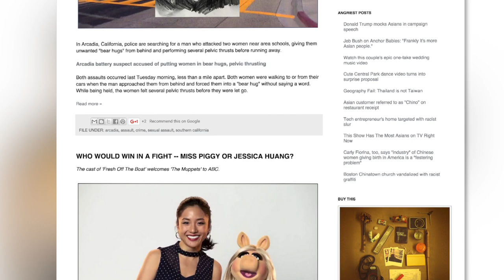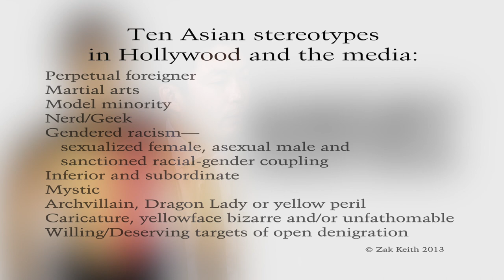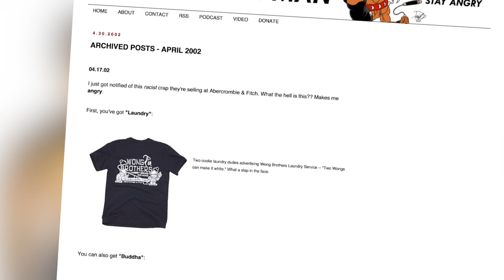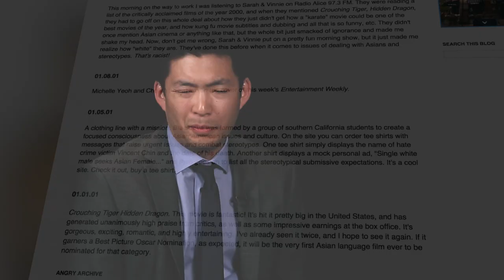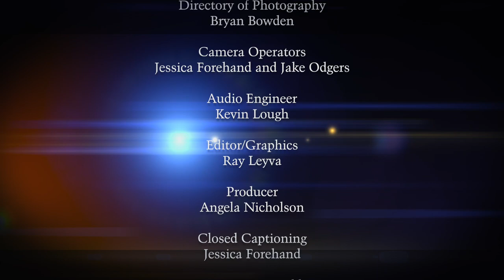Current Conversations: NCORE, Phil Yu, Episode #106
Robert Con Davis-Undiano discusses the latest issues in the Asian community with blogger, Phil Yu at the National Conference on Race and Ethnicity in Washington D.C. Watch as they talk about how his blog impacts a large amount of people and how they can relate to it.

Current Conversations has welcomed famous environmentalists, writers, documentary filmmakers, political scientists and many others. The show is produced at the University of Oklahoma Outreach Video and Media Services in conjunction with World Literature Today.